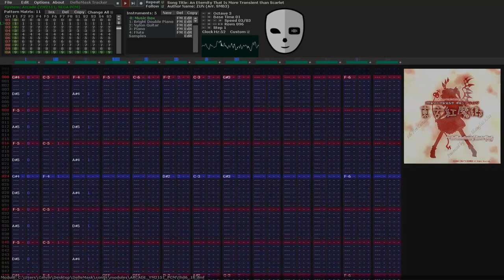(YM2151 + Sega PCM) An Eternity That Is More Transient than Scarlet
The ending them from EoSD.

I never used to give this theme enough credit, sandwiched as it is between Septette and Crimson Tower, but now it makes me cry. If Septette has a sense of crushing finality to it, this song carries an air of bittersweet resolution, as though you're relieved to be done - but also already starting to miss the experience and longing to do it all again.